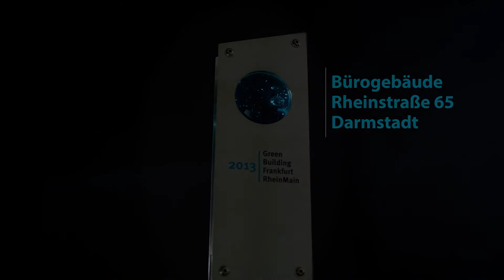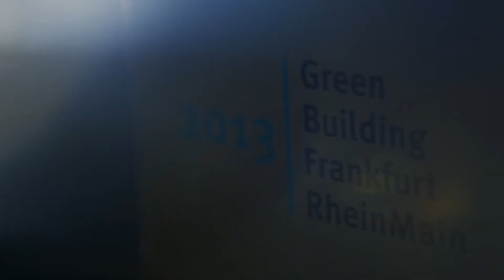Green Building Award - Preisträger Bürogebäude Rheinstraße